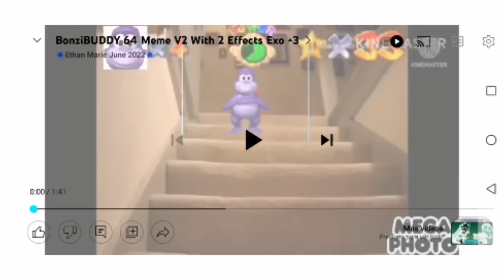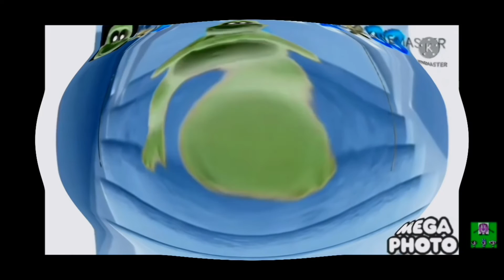bonzibuddy 64 meme v2 with 2 effects